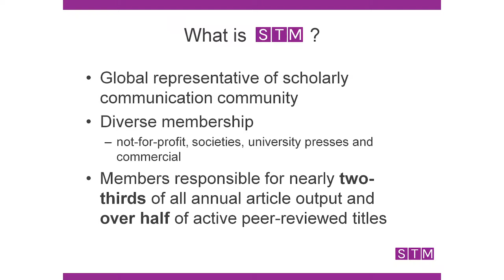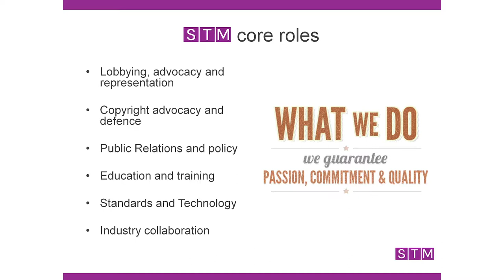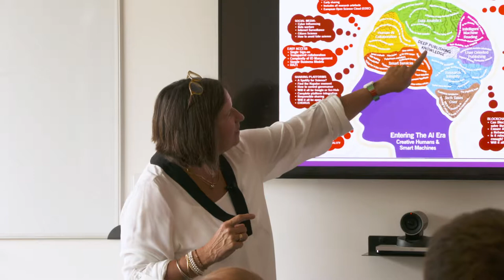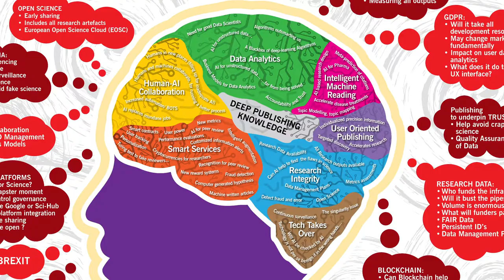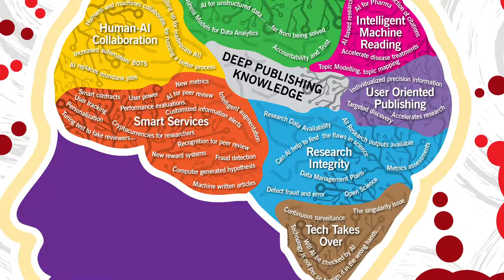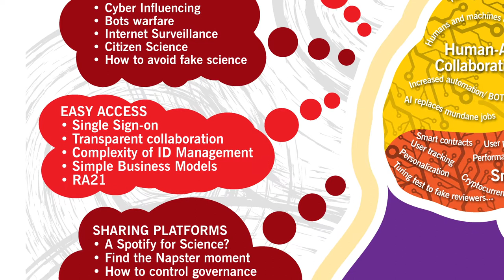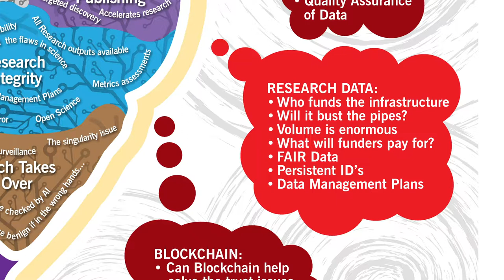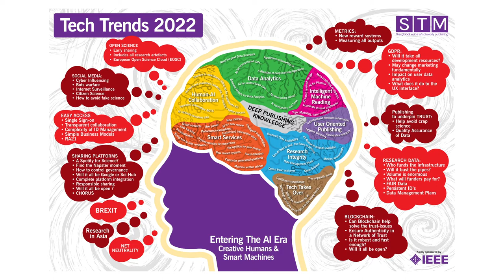Tech Trends 2022 presented by Eefke Smit (courtesy of Taylor and Francis)